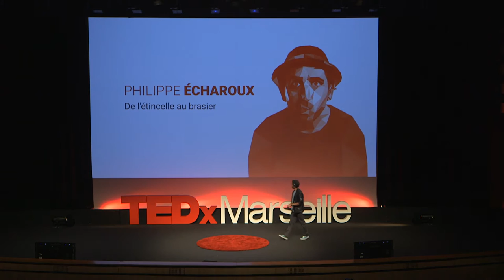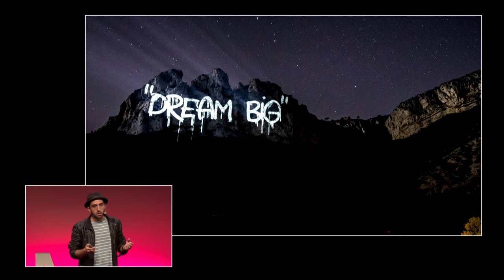De l'étincelle au brasier | Philippe Echaroux | TEDxMarseille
Philippe Echaroux est un Photographe
Portraitiste et Street Artist né à Marseille
en 1983. Il est reconnu pour ses portraits
de célébrités et comme étant le créateur, l’étincelle originelle du Street Art 2.0. Philippe débute la photo quelque peu par hasard, en 2008, alors qu’il suit des études d’éducateur spécialisé auprès de personnes handicapées. La même année, il est lauréat du concours de photo international DIOR. Philippe débute
sa carrière comme photographe dans
la publicité avec des campagnes pour des grandes marques. Avide de nouveau défi et de sensibilité résolument sociale, Philippe Echaroux se tourne rapidement vers le Street Art, un art accessible à tous.

L'artiste Philippe Echaroux nous présente, lors de ce magnifique TEDxTalk, le parcours l'ayant amené à inventer sa propre discipline artistique:  le Street Art 2.0